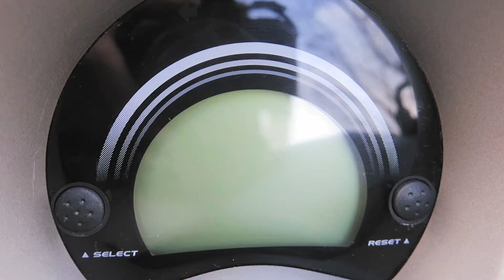NOODATIY YIL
Bu yil boshqa yillarga o'xshamagan yil bo'ldi.
Yangi yilingiz bilan